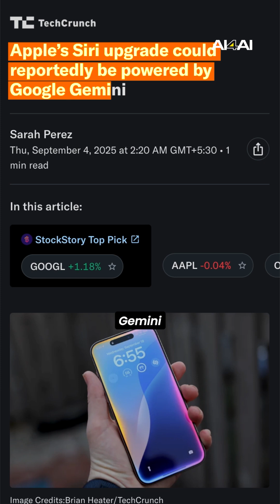What the f*ck is happening with AI - Episode 5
Watch the whole video to know everything that happened around it last week!

Which are your favourite aiupdate?